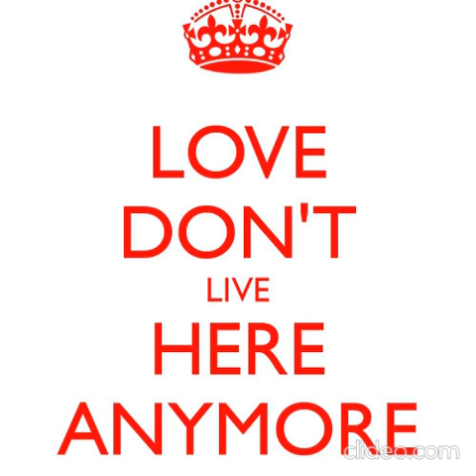A.I. LDLHAIBCSYWA .TWIZTID ....AI COVERED